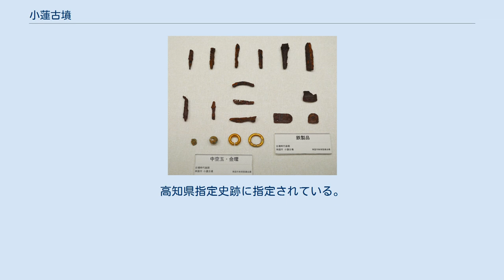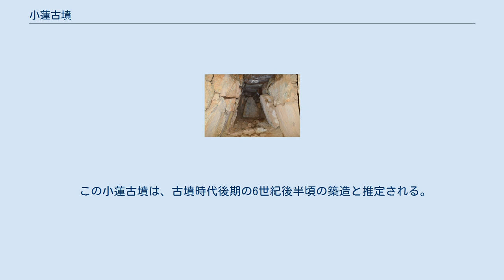小蓮古墳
小蓮古墳（こはすこふん）は、高知県南国市岡豊町小蓮にある古墳。
高知県指定史跡に指定されている。
 朝倉古墳（高知市朝倉）・明見彦山1号墳（南国市明見）と合わせて「土佐三大古墳」と総称される。
 南国市西部、山の斜面ふもとで標高20メートルほどの地に築造された古墳である。
1972年（昭和47年）に墳丘測量調査・石室実測調査・石室発掘調査が実施されたほか、近年では2004年度（平成16年度）に石室3次元デジタル計測が実施されている。
 現状の墳形は楕円形で（築造当初の墳形は不明）、長径（南北）28メートル・短径（東西）22メートル・高さ7.13メートルを測る。
主体部の埋葬施設は両袖式の横穴式石室で、南西方向に開口する（明治時代からすでに開口していたという）。
玄室・羨道を含めた石室全長は10.8メートルを測り、高知県下では最大規模になる。
発掘調査では、副葬品として金銅製中空玉・金環・鉄刀子・鉄鏃・鉇・馬貝・須恵器等が検出されている。
 この小蓮古墳は、古墳時代後期の6世紀後半頃の築造と推定される。
一帯では特大型の石室になることから、高知平野における盟主墳に位置づけられる古墳になる。
 古墳域は1953年（昭和28年）に高知県指定史跡に指定されている。
 石室 玄室 埋葬施設としては両袖式横穴式石室が構築されており、南西方向に開口する。
 玄室の床面には割石が敷かれる。